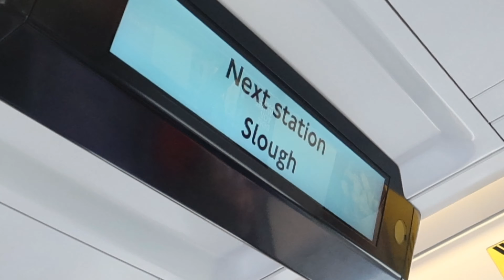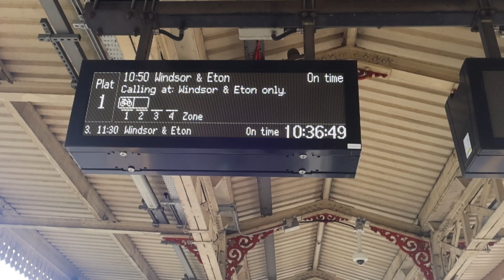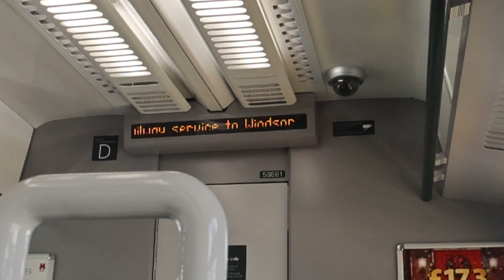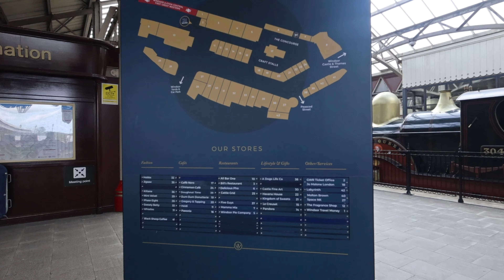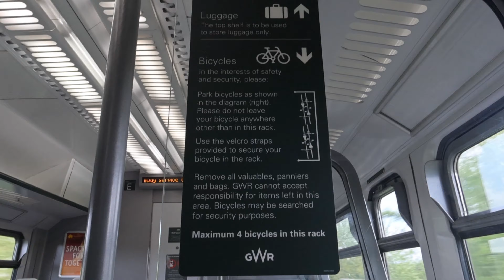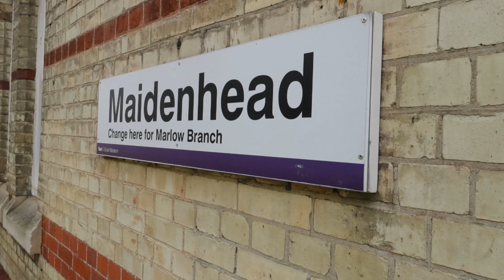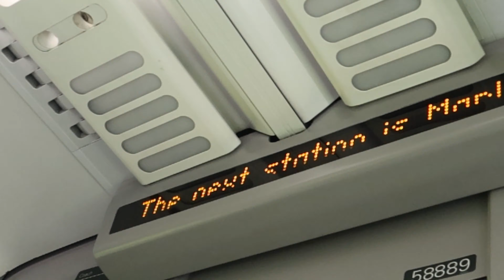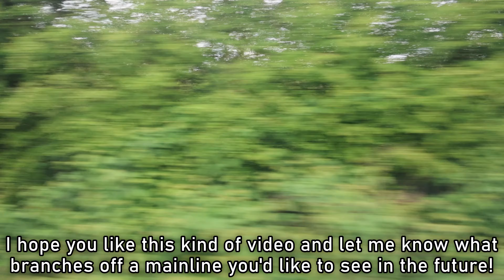The Many Railway Branches | Windsor & Eton Central and Marlow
Today we explore the many railway branches the UK Mainlines (branching off) have to offer! In this video we cover Windsor & Eton Central off from Slough and Marlow off from Maidenhead, both on the Great Western Mainline!